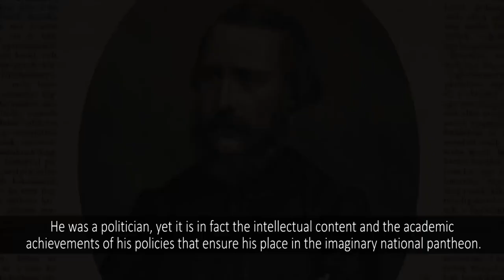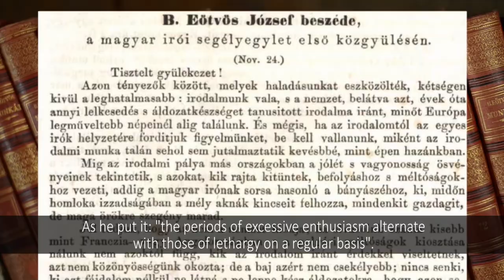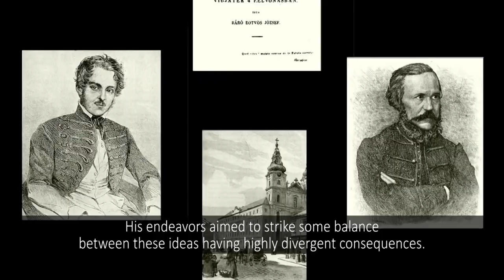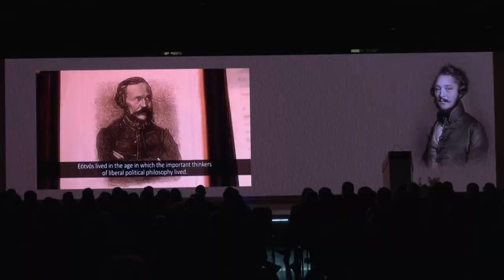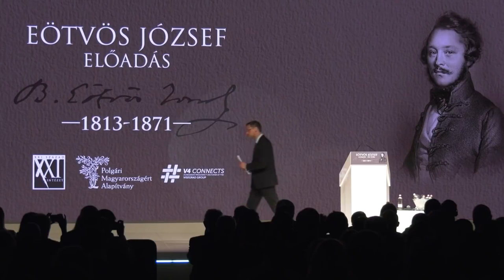Stephen K. Bannon előadása – Európa jövője konferencia (teljes)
Stephen K. Bannon, Donald Trump volt kampányfőnöke és vezető stratégája előadása az Európa jövője nemzetközi konferencián. Teljes videó.